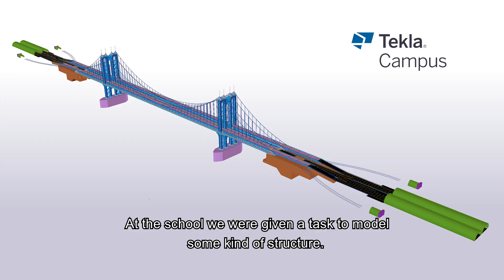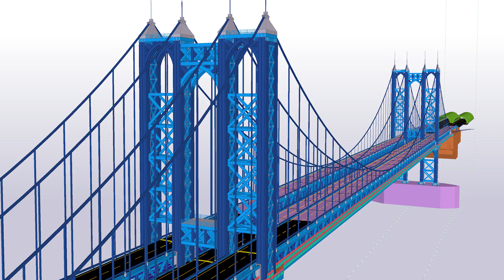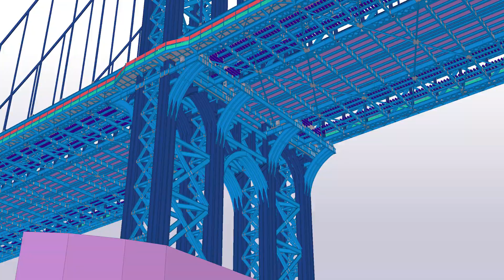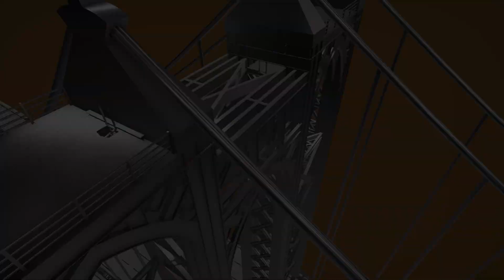A Face Behind a Fantastic Bridge 3D Model / Conversation with the Student Petr Vicena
MoB EP 10 - MoB found the 1st student that competed at Tekla Global BIM Awards 2020 with a fantastic bridge. A conversation with Petr Vicena from Czech Republic in between two short animations of his fantastic bridge model.
One student down, two go! :)
MoB is looking for you!

Designated Heroes by Arylide Fields (Episode, promo on Instagram and Linkedin)
Wraiths in the Circuitry by FormantX (Episode)

Images & Animations:
Petr Vicena and  Gabriel Neves
Oak Trees:

Model images and animations:
Tekla Campus
Trimble Connect
Lumion Pro Student